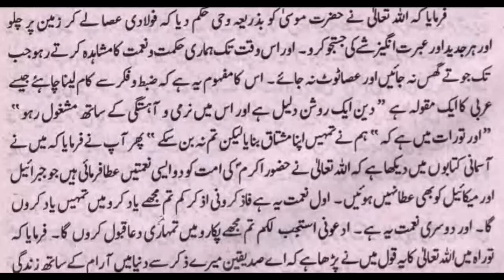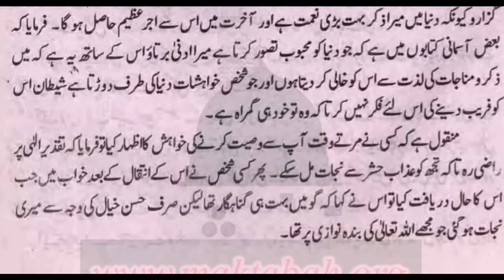Hazrat Maalik bin Dinar 02 | Islamic Story in Urdu | Urdu stories | Islamic waqiat | Islamic speeche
Story of Hazrat Maalik bin Dinar
Tazkira tul Awliya Book
Islamic Lessons
Islamic Stories
Islamic waqiat
Islamic Speech
True Story
Awliya Allah k waqiat
Urdu Stories
Urdu Story
Islamic History
Islamic Speech
Book Reading
Islamic teachings